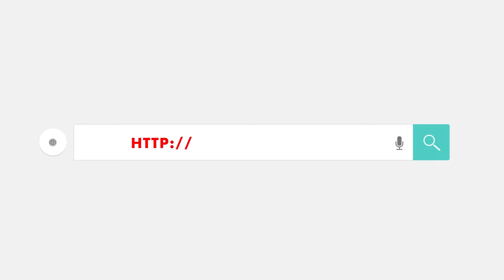TRƯƠNG ĐÌNH HOÀNG thắng áp đảo đối thủ Hàn Quốc, giành đai WBA Đông Á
Sự kiện Victory 8 – Legend of Hoan Kiem diễn ra tối qua (19/10) thật sự đã mang đến cho khán giả thủ đô một đêm giải trí đúng nghĩa với những trận đấu vô cùng kịch tính.

Tâm điểm của sự kiện này không gì khác chính là màn tranh đai WBA Đông Á giữa nhà vô địch Boxing Việt Nam Trương Đình Hoàng gặp đối thủ Hàn Quốc Lee Gyu Huyn. Và 'nam vương Boxing' đã không khiến người hâm mộ phải thất vọng.